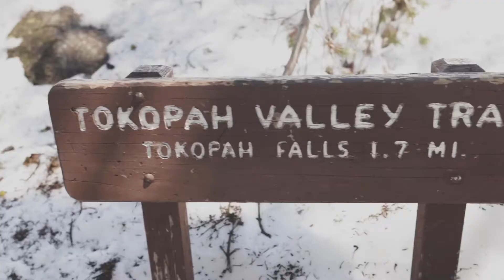Quick trip to Sequoia National Park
Had some free time and decided to go out to Sequoia for a day with some friends. We just had the time to go hike 1 trail: Tokopah Valley.